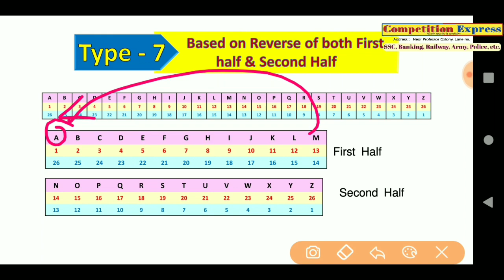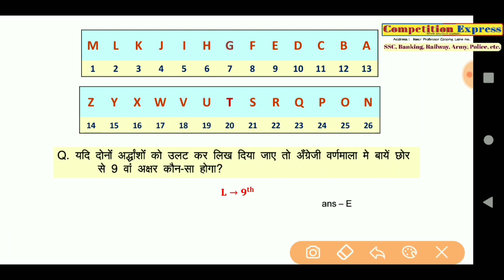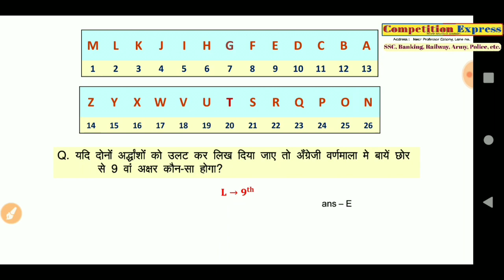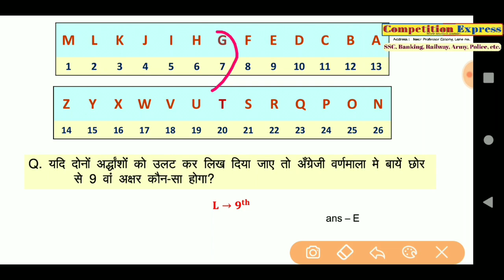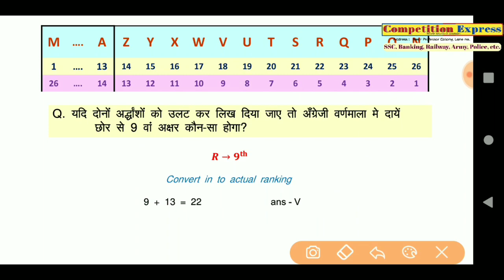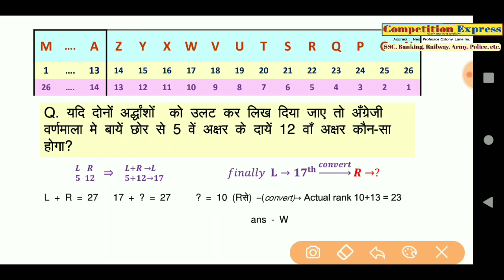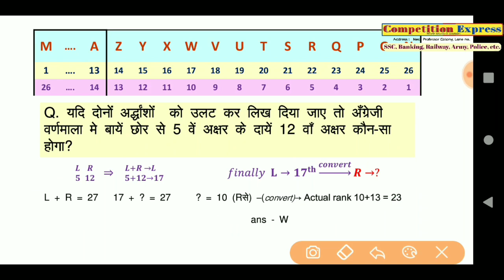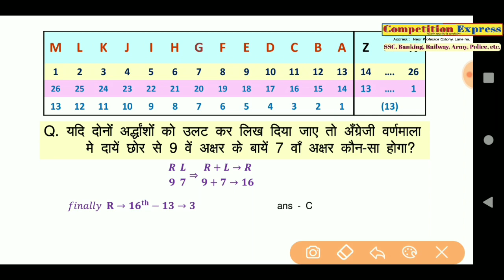【Alphabet】Type 7|| अंग्रेजी वर्णमाला Reasoning for scc, railway,Banking, army etc.